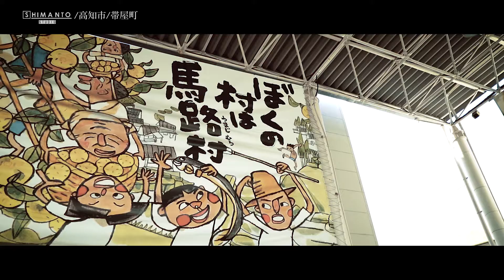SPRING VLOG vol.1 [高知/ひろめ市場/高知城]α6400 sigma16mm f1.4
[filming location]

[My Camera]  SONY α6400

[Sub Camera]  DJI OSMO POCKET